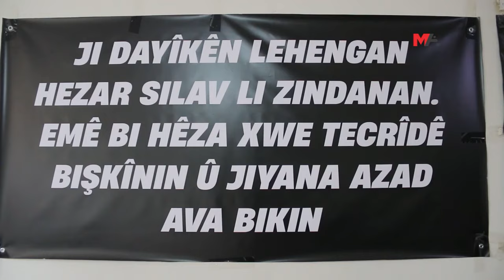NOBETA EDALETÊ: DIVÊ TEVAHIYA CIVAKÊ XWEDÎ LI ÇALAKIYAN DERKEVIN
Nobeta Edaletê ya di çarçoveya kampanyaya navneteweyî ya “Ji Abdullah Ocalan re azadî, ji bo pirsgirêka kurd çareseriya demokratîk” li Amed, Stenbol, Wan, Edene, Îzmîr û Mêrsînê hatiye destpêkirin, bi serdanên gel didome.